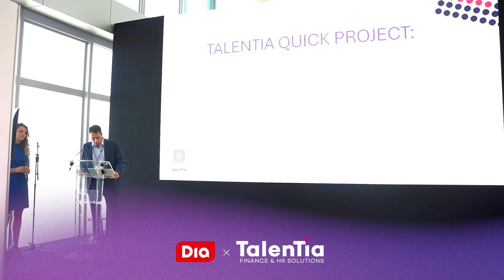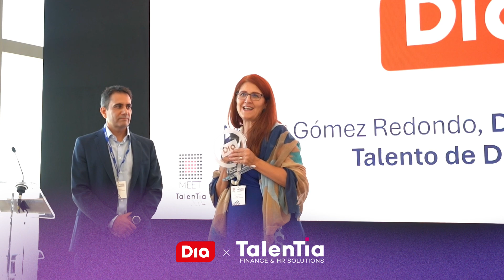Grupo Dia ha implantado una solución de evaluación del Talento con Talentia para 3000 colaboradores.